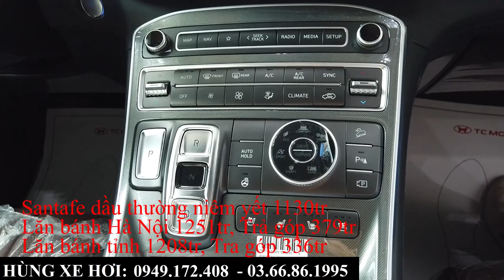Giá xe Hyundai Santafe 2021 tại Bắc Ninh các phiên bản | Giá xe lăn bánh dự kiến mới nhất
+ Hotline Tư Vấn     : 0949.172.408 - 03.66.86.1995